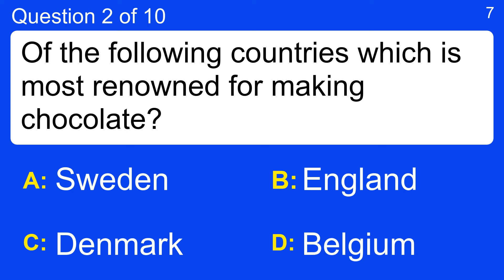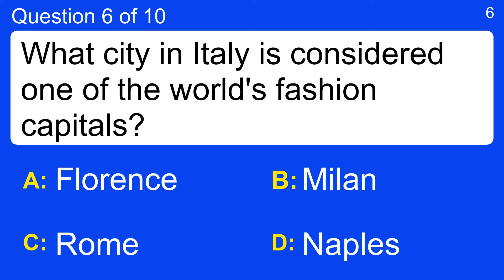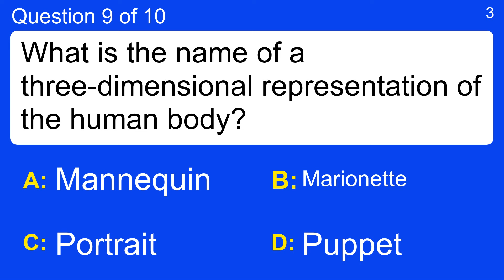Mixed Knowledge Quiz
Question 1 : What breakfast cereal features a leprechaun named Lucky?
 Answer a: Cheerios
 Answer b: Froot Loops
 Answer c: Lucky Charms
 Answer d: Trix

Question 2 : Of the following countries which is most renowned for making chocolate?
 Answer a: Belgium
 Answer b: Denmark
 Answer c: England
 Answer d: Sweden

Question 3 : How many karats is pure gold?
 Answer a: 16
 Answer b: 18
 Answer c: 20
 Answer d: 24

Question 4 : Reports released in 2013 showed that the US was spying on which German Chancellor?
 Answer a: Angela Merkel
 Answer b: Eva Peron
 Answer c: Indira Gandhi
 Answer d: Margaret Sanger

Question 5 : What Australian product was the hit of the fashion boot scene in 2004?
 Answer a: Kate Spade
 Answer b: Sketcher
 Answer c: Ugg
 Answer d: Via Spiga

Question 6 : What city in Italy is considered one of the world's fashion capitals?
 Answer a: Florence
 Answer b: Milan
 Answer c: Naples
 Answer d: Rome

Question 7 : What are trees that retain some or all of their foliage throughout the year?
 Answer a: Broad-leaved Trees
 Answer b: Coniferous Trees
 Answer c: Deciduous Trees
 Answer d: Evergreen Trees

Question 8 : What is the name of the system in which clocks are set ahead an hour every spring?
 Answer a: Daylight Savings Time
 Answer b: Eastern Standard Time
 Answer c: Greenwich Mean Time
 Answer d: Leap Year

Question 9 : What is the name of a three-dimensional representation of the human body?
 Answer a: Marionette
 Answer b: Mannequin
 Answer c: Portrait
 Answer d: Puppet

Question 10 : Which of these is a significant greenhouse gas?
 Answer a: Helium
 Answer b: Hydrogen
 Answer c: Mercury Vapor
 Answer d: Methane